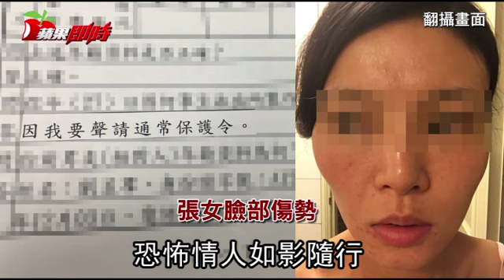愛狗男志工 變恐怖情人 | 台灣蘋果日報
愛狗男友竟是恐怖情人！新北市一名愛狗女子，去年在臉書認識自稱愛狗的男志工，交往後對方還帶她去當志工，讓她以為找到真愛，不料沒多久男子原形畢露，竟將她壓制在地，掐脖子、呼巴掌痛毆，女子提分手，男友竟恐嚇說：「恐怖情人來了喔，我會毀了妳！」闖住處開瓦斯拿刀威脅復合，女子心力交瘁後提告傷害並聲請保護令，「想不到愛狗的他竟是這種人。」